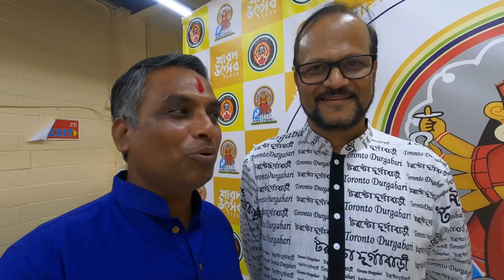বাংলাদেশে হিন্দু নির্যাতন ! কানাডাবাসীদের ভাবনা। দুর্গাপূজা ২০২১ ! Hindu Lives Matter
𝐖𝐞 𝐃𝐞𝐦𝐚𝐧𝐝 𝐒𝐚𝐟𝐞𝐭𝐲 𝐎𝐟 𝐁𝐚𝐧𝐠𝐥𝐚𝐝𝐞𝐬𝐡𝐢 𝐇𝐢𝐧𝐝𝐮𝐬 ✊✊